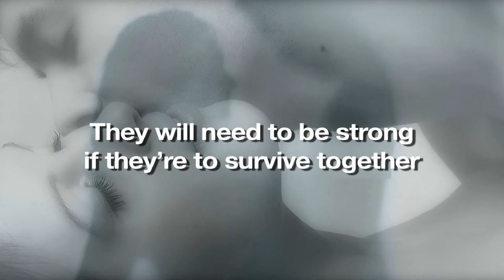Kane's Bounty by A.S. Fenichel - Book Trailer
Telepathic bounty hunter Kane has one rule—never get involved with a fugitive.
It's a simple assignment with good money at the end. Picking Lena up is no problem. Protecting her when her ex-husband, mercenaries and another bounty hunter threaten her turns into the fight of their lives.
Together, the Stones of Adeline and Lena are powerful magic. She never considered the complication of the sexy bounty hunter and her undeniable desire for him. Their paranormal bond will need to be strong if they're to survive together.